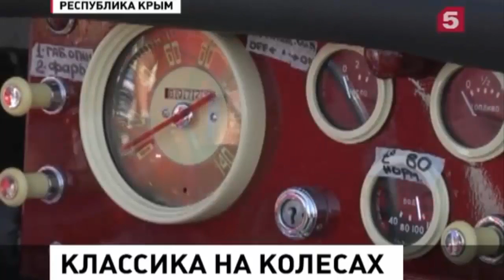Первый Крымский автопробег на ретроавтомобилях!!!